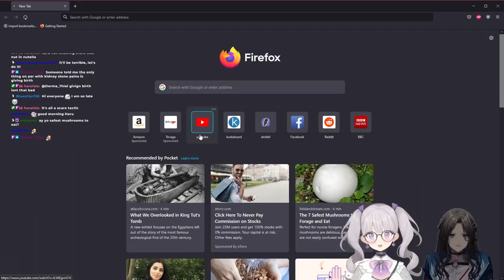Haruna's Secret Revealed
Haruna revealed her secret.